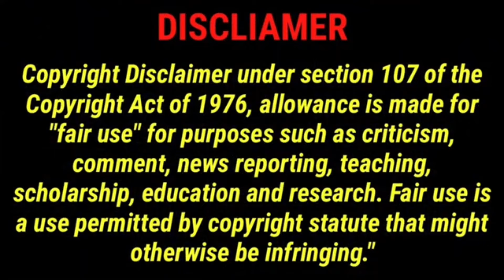Five Nights at Freddys 10th Anniversary Special! Reaction Mashup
Original Video: Five Nights at Freddys 10th Anniversary Special! (@TheHottestDog)